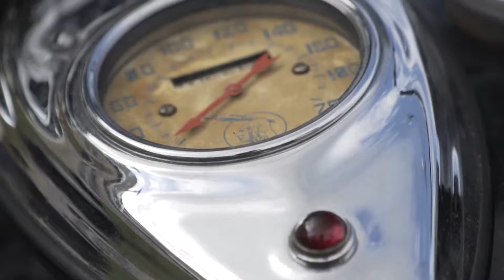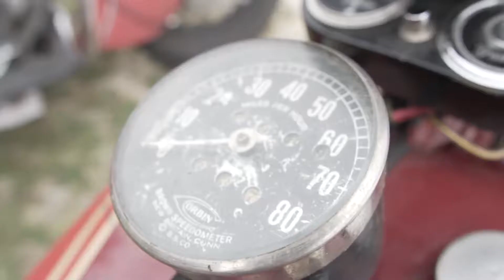W1955 Indian Motorcycles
International Indian Rally France